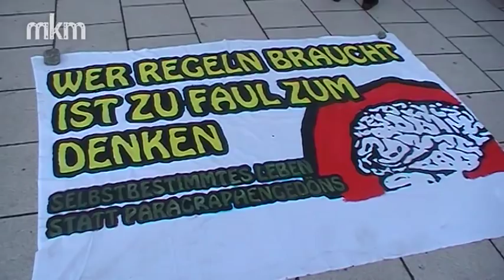27.09. - Ampel-Rotlicht-Prozess am Amtsgericht Rostock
Am 27.09. fand am Rostocker Amtsgericht ein Prozess gegen einen Menschen statt, welcher im Januar mit dem Fahrrad über eine rote Ampel gefahren sein soll. Bei dem Prozess ging es jedoch um mehr als nur die Frage der Schuld, sondern vielmehr auch um eine Hinterfragung von Regeln in bestimmten Situationen, denn der Vorfall soll Nachts stattgefunden haben als Rostocks Straßen leer waren.
Vor dem Gericht fand eine Kundgebung mit mehr als 50 Personen statt um den Betroffenen zu unterstützen.